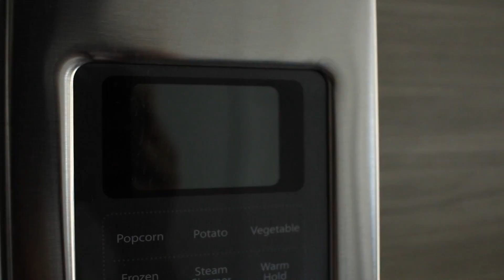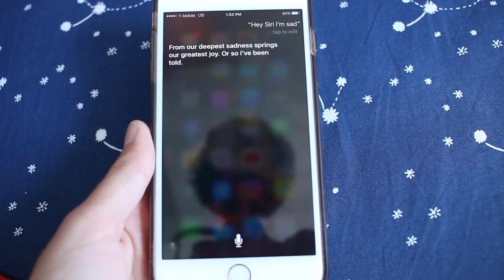CRAZY COLLEGE STUDENT LOSES POWER?!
Song: Hachiko (The Faithful Dog)